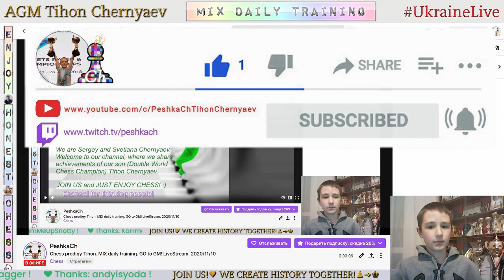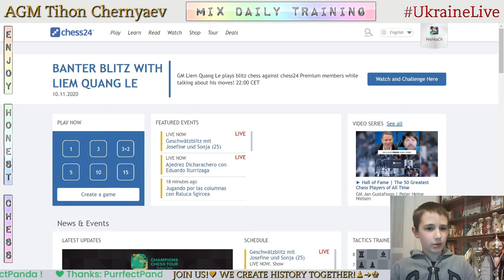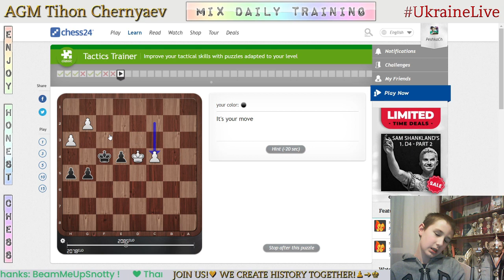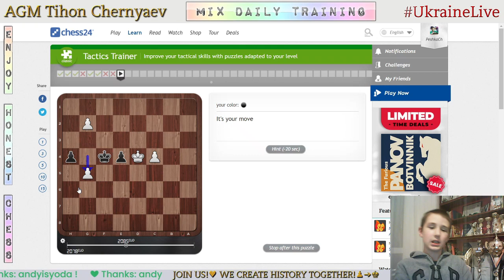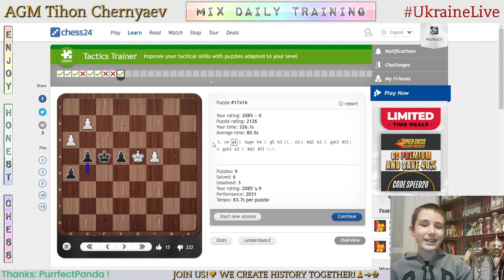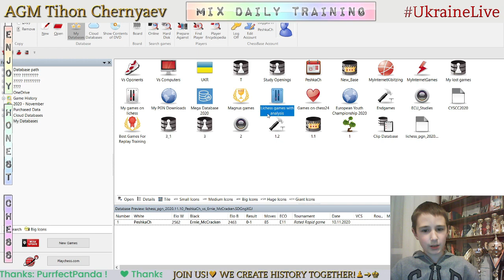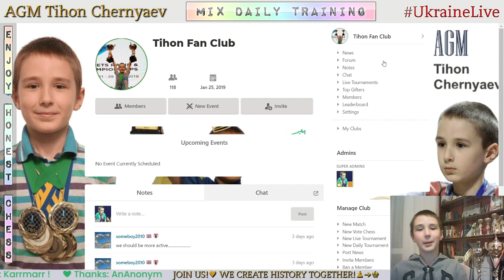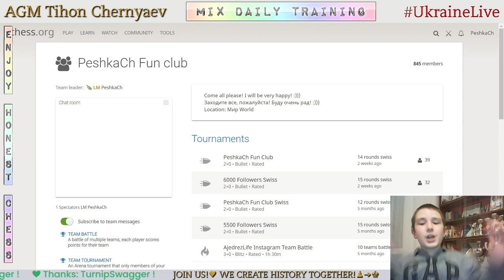Chess prodigy Tykhon. MIX daily training. GO to GM! LiveStream. 10/11/2020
The highlights of the stream:
     0:19 - Game with a live opponent "Ernie_McCracken"
   20:34 - Puzzles
   36:50 - Analysis of the game
   45:12 - Game with a live opponent "alfrecapo24"
1:01:32 - Score 75 in Coordinates
1:04:10 - Analysis of the game
1:07:23 - First game with computer Komodo19
1:14:50 - Second game with computer Komodo19